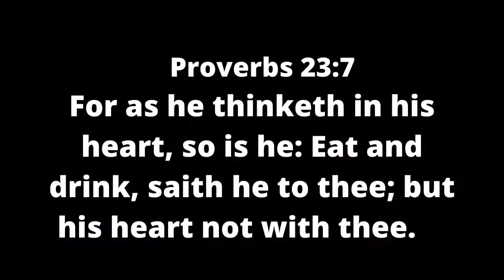See what you Say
Join coach VO and I as we continue to talk about the creative power of our Word!!!